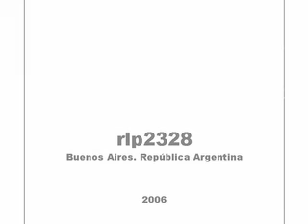Vistas en Sonoma, Ca. (II)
Sonoma Valley, animacion artistica con fotos.